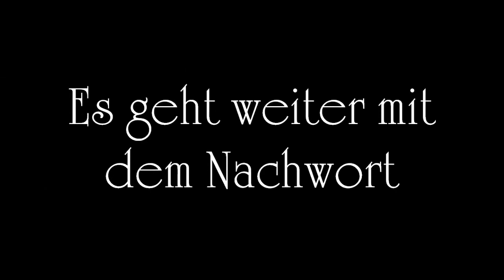Arthur Gordon Pym - Kapitel 25 (Edgar Allan Poe)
Die denkwürdigen Erlebnisse des Artur Gordon Pym
Fünfundzwanzigstes Kapitel

Jetzt waren wir also mitten auf dem weiten und öden Meere der Antarktis, in einer Breite von mehr als vierundachtzig Grad, an Bord eines gebrechlichen Kanus und mit drei Schildkröten als einzigem Vorrat! Bald mußte auch der lange Polarwinter beginnen; es war höchste Zeit, daß wir uns über unseren Kurs einig wurden. Sechs oder sieben Inseln von derselben Gruppe, die voneinander je fünf oder sechs Meilen entfernt lagen, konnten wir am Horizont erblicken; aber wir hatten keine Lust, eine von ihnen anzulaufen. Von Norden her kommend, hatte die »Jane« allmählich die strengsten Eisregionen hinter sich gelassen; so wenig diese Tatsache mit den offiziellen Anschauungen im Einklang steht, so sehr wird sie durch unsere Erfahrung bestätigt. Den Rückweg anzutreten, wäre somit ein wahnsinniges Unterfangen gewesen, besonders in so später Jahreszeit. Es schien nur eine Hoffnung zu geben. Wir beschlossen, mutig nach Süden zu steuern; dort lag die Möglichkeit, andere Länder zu entdecken, und die größte Wahrscheinlichkeit, ein noch milderes Klima anzutreffen.
Bisher hatten wir den antarktischen Ozean, gleich dem arktischen, auffallend frei von heftigen Stürmen oder hohem Seegang gefunden. Aber unser Kanu blieb auch im günstigsten Falle nur ein gar zerbrechliches Fahrzeug, und seine nicht unbeträchtliche Größe vermochte daran wenig zu ändern. Wir beeilten uns daher, dies Boot so seetüchtig zu machen, wie es unsere spärlichen Mittel erlaubten. Es bestand aus Rinde -- der Rinde eines unbekannten Baumes. Die Spanten waren aus Weidenholz, das sich für diesen Zweck sehr gut eignet. Vom Bug bis zum Stern maß das Boot fünfzig Fuß, in der Breite vier bis sechs, in der Tiefe durchgängig vier und einen halben; somit unterschieden sich diese Fahrzeuge wesentlich von denen anderer Südseeinsulaner, soweit sie den zivilisierten Völkern bekannt sind. Niemals hätten die unwissenden Wilden, in deren Besitz sie waren, dergleichen bauen können, und wir erfuhren denn auch einige Tage später von unserem Gefangenen, daß sie in der Tat das Werk von Eingeborenen einer südwestlichen Inselgruppe und nur durch Zufall in die Hände unserer Barbaren gelangt seien. Für die Sicherheit des Bootes vermochten wir nicht eben viel zu tun. Einige große Risse, die wir in der Nähe beider Enden entdeckten, verstopften wir glücklich mit den Fetzen einer wollenen Jacke. Die überflüssigen Riemen, von denen eine Menge vorhanden war, benutzten wir zur Errichtung einer Art von Rahmenwerk am Bug, das den Anprall etwaiger Seen an dieser Stelle brechen sollte. Zwei Ruderstangen mußten als Mast dienen, an jeder Flanke stand einer, und so ersparten wir uns die Raa. Wir befestigten zwischen ihnen ein Segel, das aus unseren Hemden gefertigt war; das kostete uns einige Mühe, da unser Wilder außerstande blieb, uns dabei zu helfen, obwohl er sich bei allen andern Arbeiten sehr willig zeigte. Der Anblick der Leinwand war von eigentümlicher Wirkung auf ihn. Es war nicht möglich, ihn zu überreden, daß er sie berühre oder gar sich in ihre Nähe begebe. Wollten wir ihn mit Gewalt dazu zwingen, so schauerte er zusammen und kreischte in tiefster Angst: »Tekeli-li! Tekeli-li!«
Die Vorkehrungen, durch die wir unser Kanu seetüchtig zu machen versuchten, waren jetzt beendet, und wir richteten den Kurs vorläufig nach Südsüdost, wobei wir so an der südlichsten Insel der vorhin erwähnten Gruppe luvwärts vorbeisegelten. Nachdem dies geglückt war, kehrten wir den Bug gerade nach Süden. Das Wetter verdiente keineswegs unfreundlich genannt zu werden. Ein beständiger und sehr sanfter Wind blies aus dem Norden, die See war glatt, und es blieb immer Tag. Nirgends erblickte man Eis; in der Tat wurde von mir keins mehr gesehen, seit wir die Breite der Bennetsinseln verlassen hatten. War doch das Wasser hier überall viel zu warm, um die Entstehung von Schollen oder Feldern zuzulassen. Wir schlachteten die fetteste unserer Schildkröten, und sie gab uns nicht nur Nahrung, sondern auch frisches Wasser in Fülle. So segelten wir etwa sieben oder acht Tage den gleichen Kurs, ohne daß sich etwas von Bedeutung ereignet hätte. Wir müssen in dieser Woche ungeheuer weit nach Süden vorgedrungen sein, da der Wind unaufhörlich in unserer Richtung wehte und eine sehr starke Strömung uns unablässig mit sich forttrug.